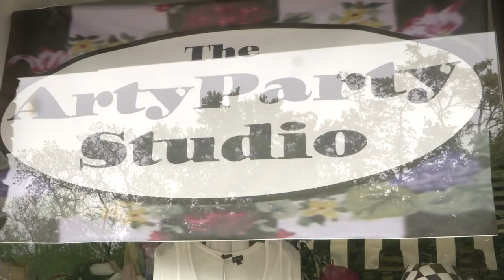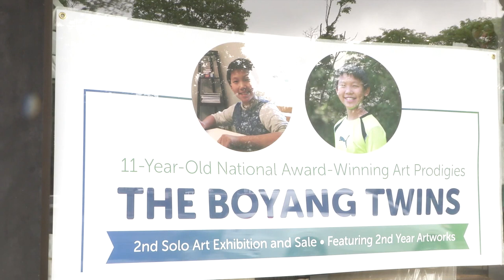11-Year-Old Twin Art Prodigies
Discovered in Meridian Township, this is an exclusive interview with the woman who discovered these award winning artists.